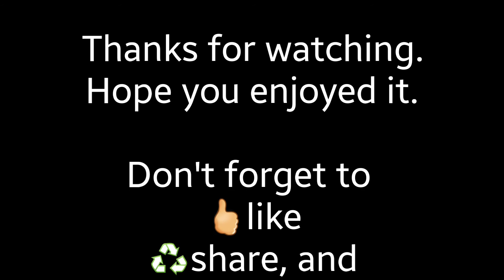Blocks Away. - Tetris Blitz (Android) :: RPvG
My highest score in a single round. 😆